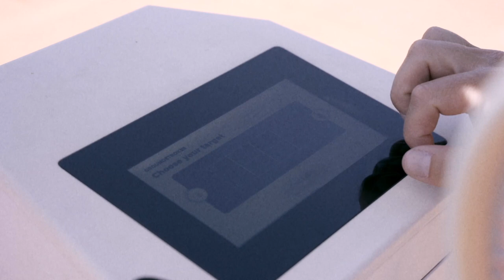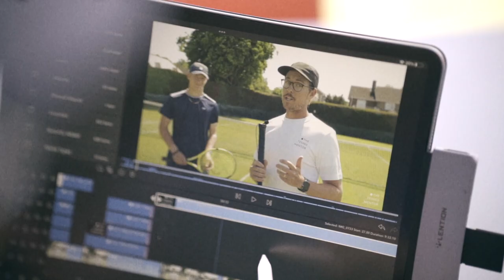Driving Change: Wingfield x Ashley Neaves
One of Wingfield's core missions is to drive development in tennis. Using innovative tech, we give every player access to outstanding user
 experiences driving participation and engagement – on and off the court.

In our »Driving Change« series, we now put the spotlight on inspiring people from our community. People who have proven that it can often be worth it to break new grounds. People who explored new paths and discovered new opportunities in their lives.

Let's hear Ashley's story...

🎥  by Bass Films